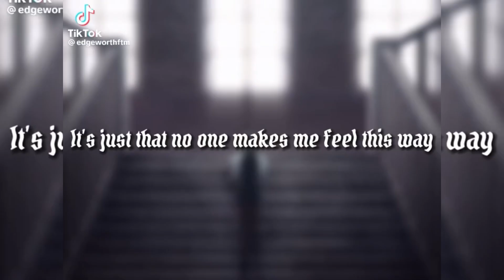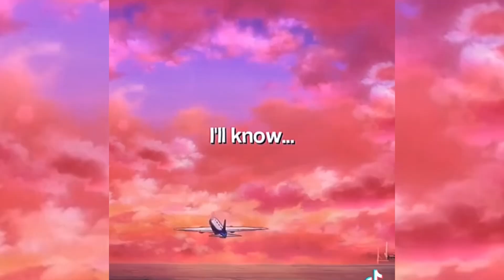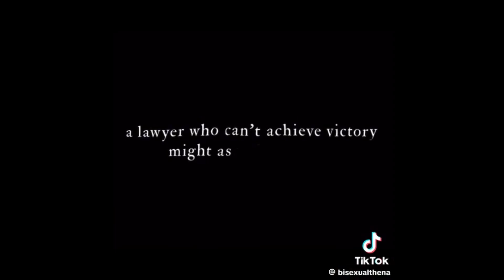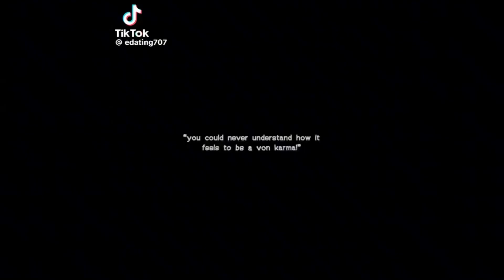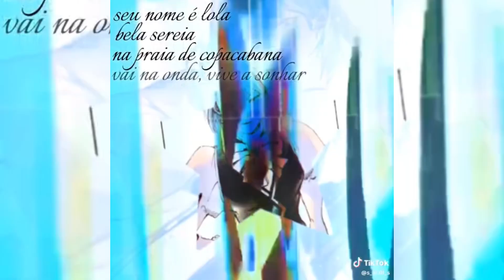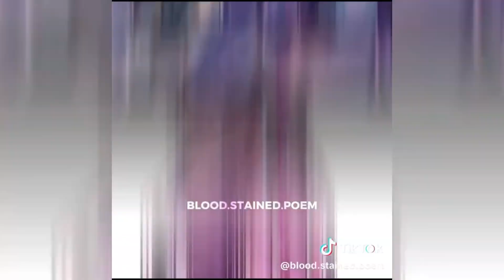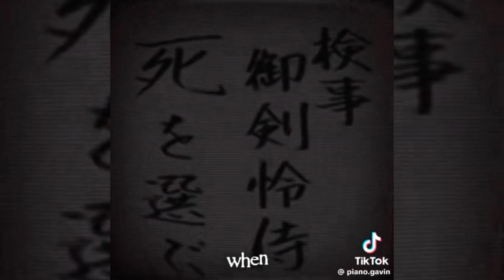Franziska von Karma | Tik Tok Edit Compilation